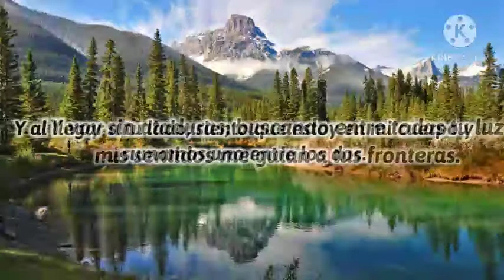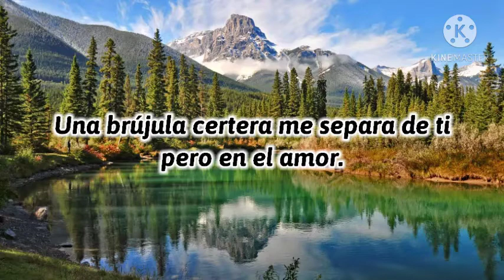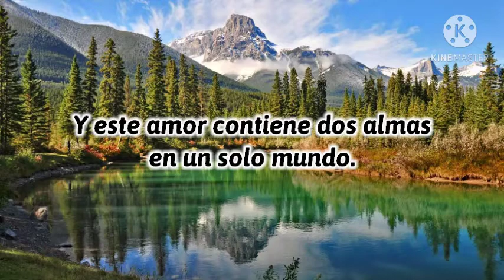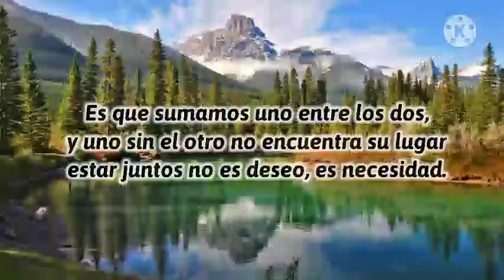Grupo Mojado - No Es Deseo, Es Necesidad (Con Letras)